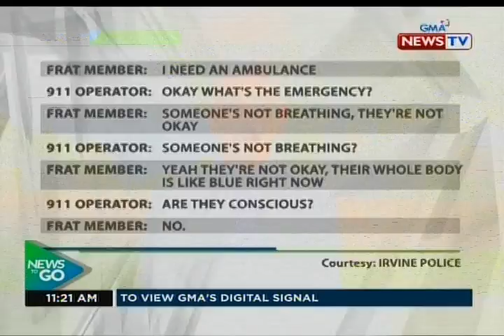NTG: Estudyanteng Pinoy, namatay sa isang frat party